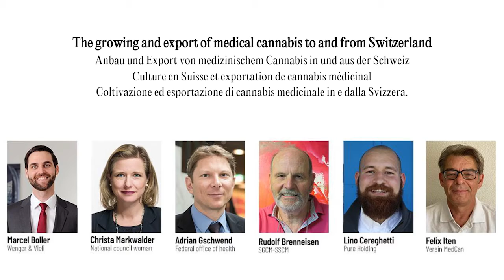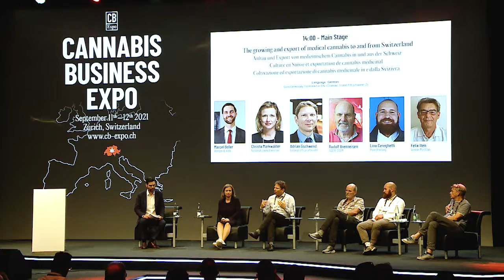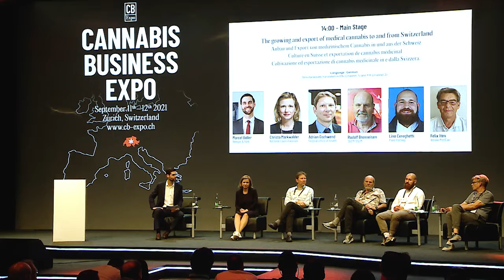CB Expo 2021 - The growing and export of medical cannabis to and from Switzerland (EN)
The growing and export of medical cannabis to and from Switzerland

Moderation: Marcel Boller (Wenger & Vieli)
Speaker: Christa Markwalder (National Councilor, FDP), Adrian Gschwend (Federal Office of Public Health), Rudolf Brenneisen (SGCM), Lino Cereghetti (Pure Holding), Felix Iten (Verein MedCan)